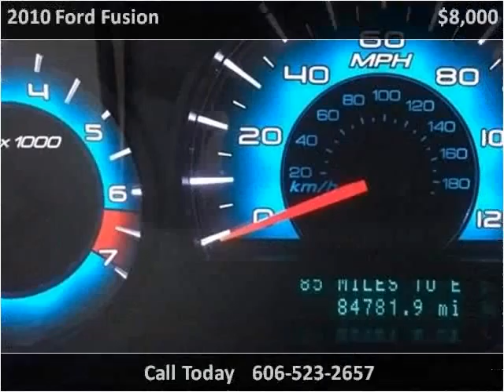2010 Ford Fusion Used Cars Corbin KY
This 2010 Ford Fusion is available from Tim Short Auto Mall.